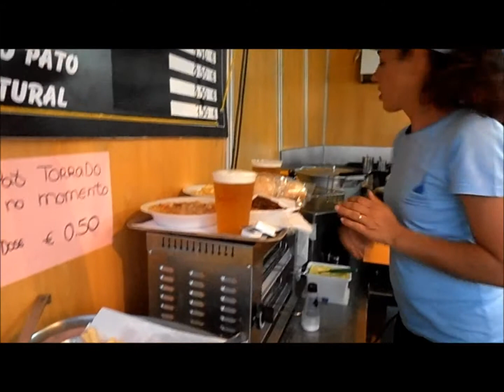Festa da Ria Formosa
The folks at Meravista - the world's largest Algarve property portal - take a break from time to time and attended the Festa da Ria Formosa for 2013 in Faro, Portugal. We took this video of some of the food stalls and the incredible seafood dishes that this festival is famous for. Enjoy,